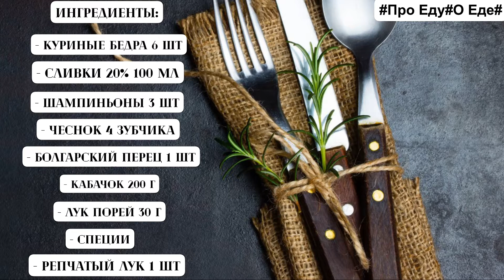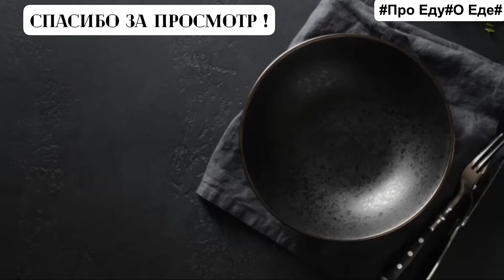Что приготовить на обед курица в сливочном соусе с овощами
Приветствуем вас на кулинарном канале Про Еду О Еде! Короткие, простые рецепты - сможет приготовить каждый ! кулинария рецепты еда вкус курица овощи #